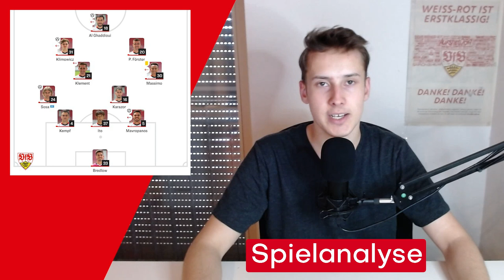BFC Dynamo 0:6 VfB Stuttgart | Nachbericht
Pokal-Start gelungen wie lange nicht mehr